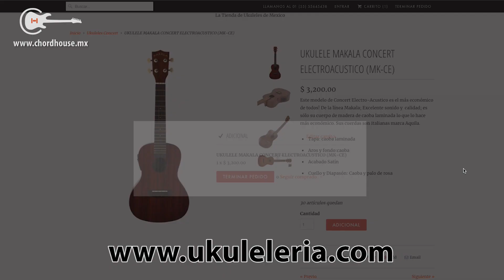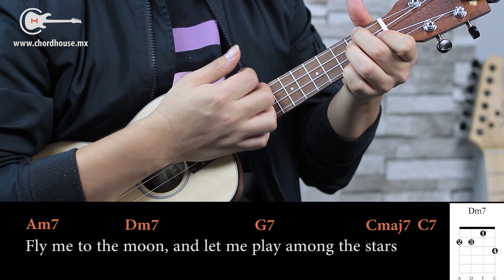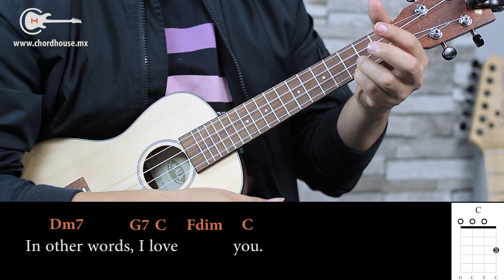Frank Sinatra/EVANGELION - Fly Me To The Moon UKULELE Tutorial (HD)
¡Hola Amigos! el día de hoy veremos como tocar los acordes y el ritmo de este clásico tema de Frank Sinatra.

Producción y Camara: Cero Records, Maw Roldan @MawRoldan
Host: Ivan González @ivangonzalezgt
Edición: Jazmín Chavez